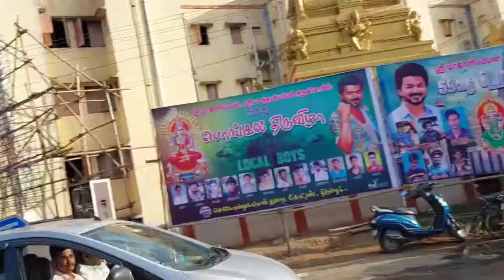yayyy! finally wo aa gaye